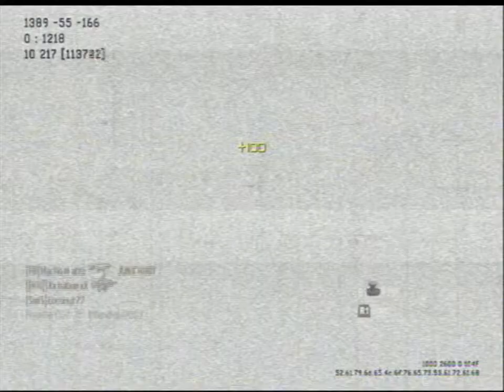Call of Duty: Modern Warfare 2 | Scrapyard #1